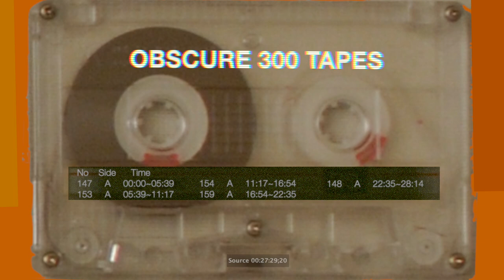OBSCURE 300 TAPES - 11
参加アーティスト :
浅野忠信(SODA)
さや(テニスコーツ)
植野隆司(テニスコーツ)
藤乃屋舞
白井知樹(Technical Cut)
長谷井宏紀(映画監督)
HAMADARAKA(Painter)
Masayuki Sekine
Kujun

2001年 5月下旬 録音

ノイズ、即興演奏、セッション、アヴァンギャルド・ミュージック！

OBSCURE 300 TAPES 詳細 : DGCR digital creators【せきね・まさゆき】

No.   Side.    Time.
147     A           00:00
153     A           05:39
154     A           11:17
159     A           16:54
148     A           22:35